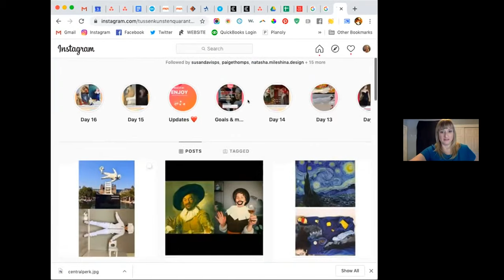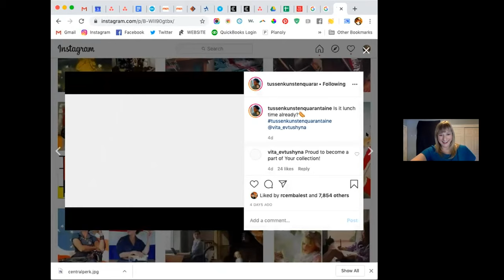Ep. 00010 - Lucy | Art, Museums, and Cultural Preservation In A Time Of Self Isolation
For show notes, links, and more about Lucy: JoinTheSupperClub.com